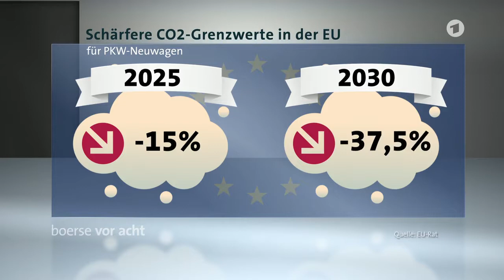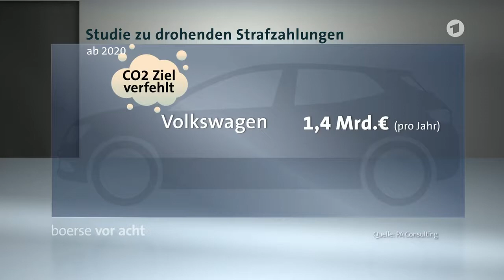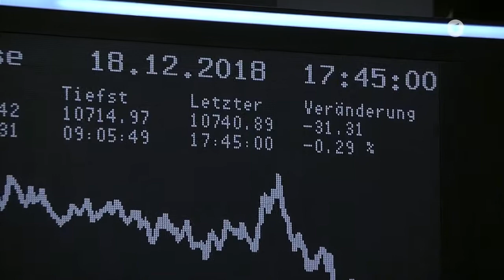Börse vor acht - Schärfer als gedacht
Brüssel will die Grenzwerte für CO2 bei Fahrzeugen senken. Was der EU-Rat nun beschlossen hat, geht allerdings deutlich über das hinaus, was Bundesregierung und deutsche Autohersteller eigentlich zulassen wollten. Sie stehen nun vor einem Kraftakt. Dabei haben sie jetzt schon Schwierigkeiten, die aktuellen Grenzwerte einzuhalten.